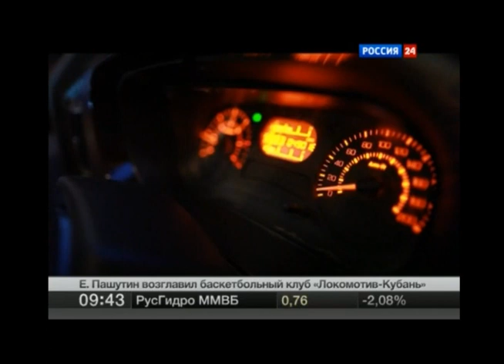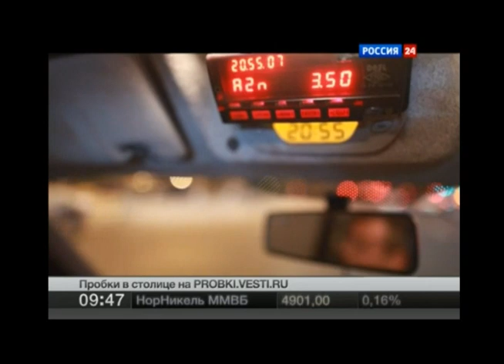Baku: city of fire. Part 2